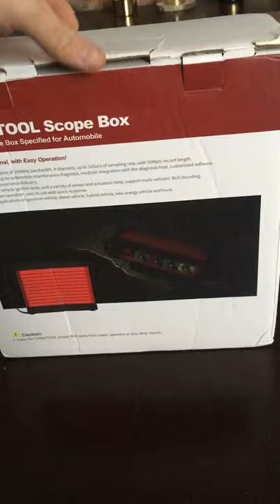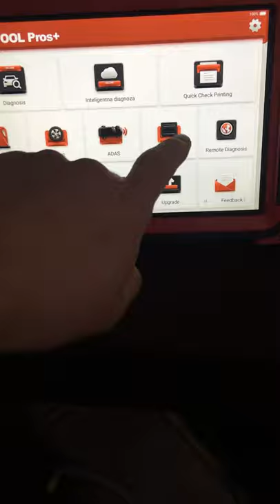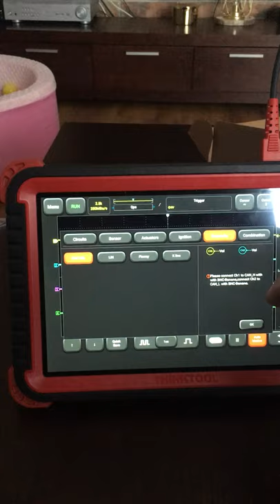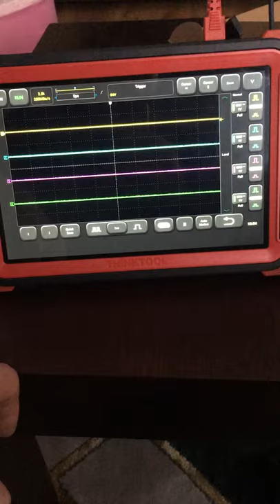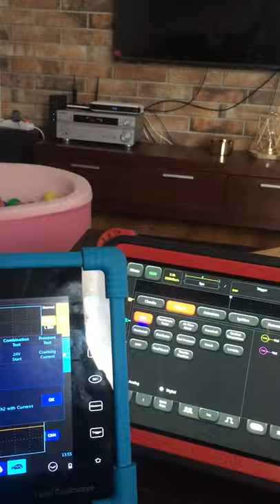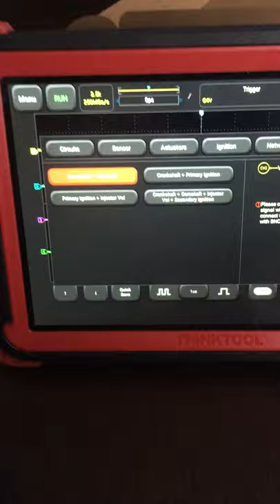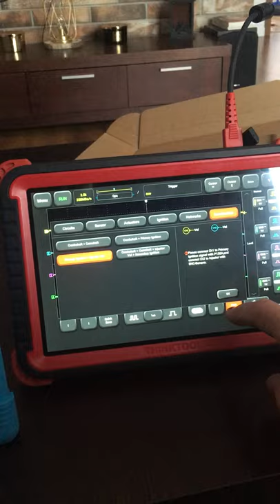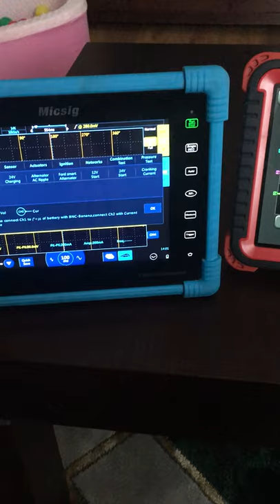ThinkTool Scope Box Unboxing ThinkTool ScopeBox Diagnostyka Oscyloskop diagnostyka#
ThinkTool Scope Box  Unboxing ,

A także małe  porównanie do Micsig-a
THINKTOOL SCOPE BOX  VS Micsig ATO 1140

Porównanie oscyloskopów,

Aktualizacja:

Po bliższym przyjrzeniu się ogólnie jest to samo , Scope Box  nie ma tylko pomiaru ciśnienia , ale jak mówiłem w filmie to dobry czujnik jest droższy od oscyloskopu , ale za to Scope Box działa wiele szybciej ( chodzi o korzystanie z menu ) . Poza tym są to takie same oscyloskopy . Myślę że ten pomiar cienia w menu to kwestia aktualizacji i będzie to samo. Jeden i drugi sprzęt warty swoje ceny .
Jeden i drugi nagrywa i można to fanie odczytywać .

Zapraszamy do
Współpracy warsztaty samochodowe.

Profesjonalne Centrum Diagnostyki i Naprawy Pojazdów Mechanicznych.

Diagnostyka i Elektronika Samochodowa.

Profesjonalny Chiptuning.

Doradztwo Motoryzacyjne.

Programowanie Online  i kodowanie kluczy Audi, Porsche VW , BMW, Mercedes Ford, Toyota.

Diagnostyka  i naprawa CAN, Flex, Lin

Przywracanie DPF, EGR, AdBlue i inne.

Automatyczne skrzynie biegów .

Wyszków/ Warszawa/Ostrów Mazowiecka/Mińsk Mazowiecki/Halinów